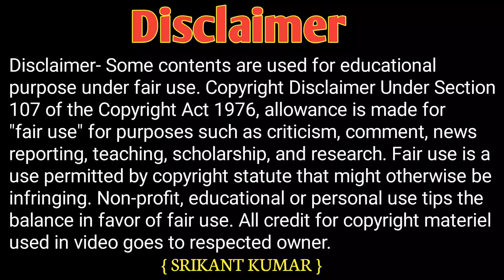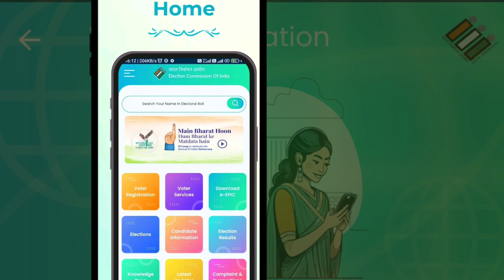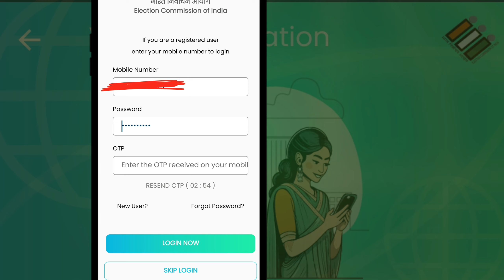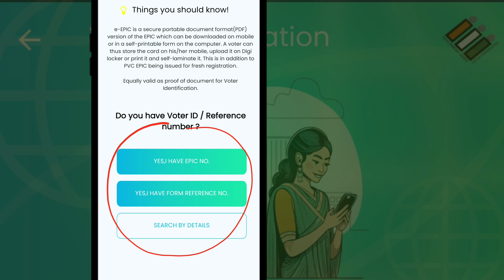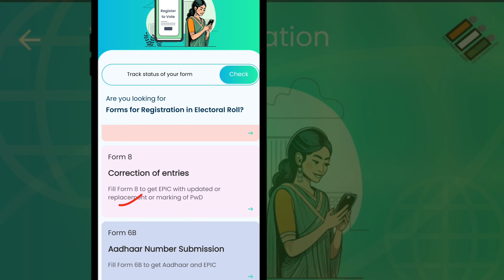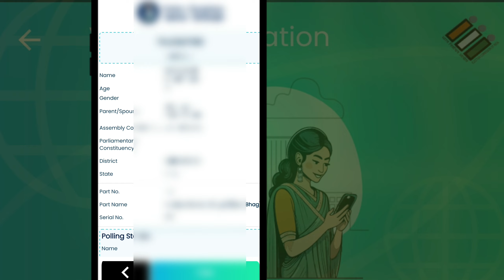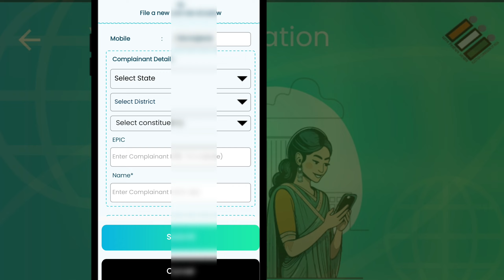Voter Card New App 2024 || Voter Card New Service || Voter Card All Service Kam Kaise Kare Online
Video About-
Voter helpline app me new update kar diya gaya hai ab bilkul naya Tarika se voter ID card me all service ka kam hoga jo es video me bataya gaya hai

👇Topics Covered This Video👇
voter helpline
voter helpline app se form 6 kaise bhare
how to apply for voter id in voter helpline app
voter id card online apply voter helpline app
how to use voter helpline app
voter id card
voter helpline app new update
voter id apply
voter helpline app new update 2024

owner.
                         (  SRIKANT KUMAR )